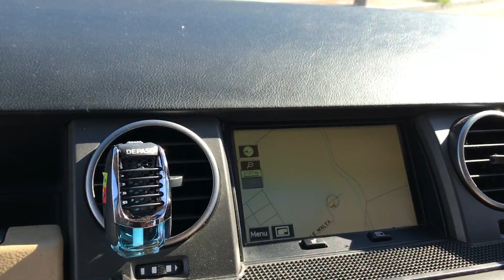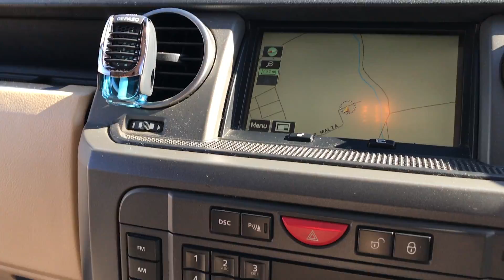LAND ROVER DISCOVERY 3 HSE 2.7 TD V6 4X4 RHD SPANISH REGISTERED FOR SALE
WELCOME TO OUR SALE OF A VERY CLEAN 2006 LAND ROVER DISCOVERY 3 HSE 2.7 TD V6 AUTO 4X4 RHD SPANISH REGISTERED, SEVEN SEATER. EXTRAS INCLUDE.. TERRAIN RESPONSE, HILL DESENT, AIR ADJUSTABLE HEIGHT SUSPENSION THREE SUNROOFS (FRONT ELECTRIC), TOW BAR, ALLOYS, DOG GUARD, LEATHER INTERIOR, CLIMATE CONTROL FRONT AND REAR, HARAN KARDON ENTERTAINMENT SYSTEM WITH BLUETOOTH AND IPOD CONNECTIONS, SAT NAV, COMPUTER ON BOARD, MULTI FUNCTION STEERING WHEEL, CRUISE CONTROL, PARKING SENSORS FRONT AND REAR, HEATED FRONT AND REAR WINDOWS, ELECTRIC MEMORY SEATS, TRACTION CONTROL, ADAPTIVE ZENON HEAD LIGHTS, ROOF RAILS, PRIVACY TINT, ALARM, DISCOVERY 4 GRILL UPGRADE PACK, ETC ETC. ONE FAMILY OWNER 133,000 MILES FULL SERVICE HISTORY. GREAT VALUE AGAINST LHD, PERFECT FOR TOWING OR JUST FAMILY LIFE, MUST BE SEEN BEAUTIFUL EXAMPLE, DRIVES PERFECTLY